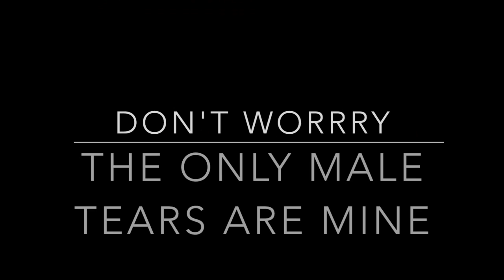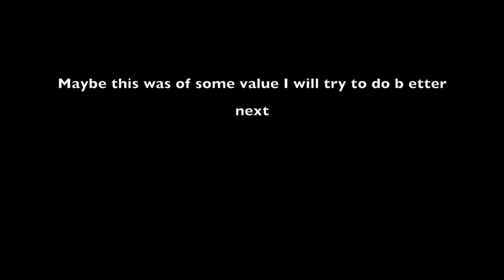Confessions of a SJW The real story behind my conversion The long version.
Sarcasm, funny or not, dumb or not true or not, I expect way to much of people.